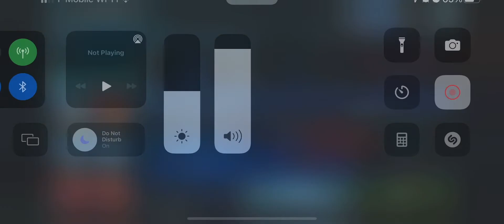GAC see Vs datacron jmk (retaliate) loss